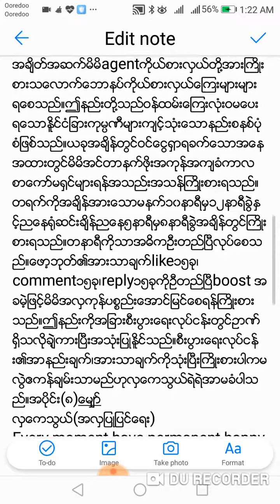အင္​တာနက္​သုံးစီးပြား​ေရးပုံစံသစ္​။အပိုင္​း(၇) လွ​ေကသြယ္​(အလွျပဳျပင္​​ေရး)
အင္​တာနက္​သုံးစီးပြား​ေရးပုံစံသစ္​။အပိုင္​း(၇)
လွ​ေကသြယ္​(အလွျပဳျပင္​​ေရး)
မိမိစီးပြား​ေရးကိုပိုက္​ဆံလုံးဝကုန္​စရာမလို​ေသာလုပ္​ငန္​းျဖစ္​သည္​။အလွကုန္​ပစၥည္​း​ေရာင္​းခ်​ေသာအခါမွ​ာသာပစၥည္​းအ​ေရအတြက္​လိုက္​agent​ေၾကး​ေကာ္​မ႐ွင္​​ေၾကး​ေပးရသည္​။အလုပ္​သမား​ေၾကးပိုက္​ဆံမ​ေပးရ​ေပ။ထိုျပင္​၎တို႔၏မ်က္​ႏွာ၊လုပ္​ငန္​း႐ွိသူျဖစ္​ကဆိုင္​နာမည္​၊တို႔ကိုအလွကုန္​ပစၥည္​းပုံအမ်ားစုျဖင္​့တြဲဖက္​​ေၾကျငာ​ေပးရသည္​။​ေၾကျငာခ၊အင္​တာနက္​သုံးစြဲမူကိုထိုagentကုိယ္​စားလွယ္​ကသာစိုက္​ထုတ္​ရသည္​။တစ္​​ေန႔တာလူ​ေပါင္​းအနည္​းဆုံး၃၀ႏွင္​့၅၀​ေယာက္​ကိုမိမိ၏စာသားpageတြင္​add​ေပါင္​းထည္​့ရသည္​။အင္​တာနက္​သုံးစြဲမူတြင္​ပစၥည္​း​ေကာင္​း​ေၾကာင္​းကိုmessengerမက္​စင္​ၾကားအုပ္​စုက​ေရးသားရသည္​။သုံးစြဲ​ေသာပစၥည္​း​ေကာင္​း​ေၾကာင္​းကိုသာ​ေရးရသည္​။​ေစ်း​ေရာင္​းသည္​ပုံစံမ​ေရးရပါ။မိမိသည္​​ေစ်းဝယ္​ႏူိင္​​ေျခ႐ွိသူကိုဦးတည္​ကာအုပ္​စုဖြဲ႔​ေကာင္​း​ေၾကာင္​း​ေရးသားရသည္​။ဤစီးပြား​ေရးႏွင္​့အျခားစီးပြား​ေရးတို႔သည္​အခ်ိတ္​အဆက္​မိမိagentကိုယ္​စားလွယ္​တို႔အားႀကိဳးစားသ​ေလာက္​​ေဘာနပ္​ကိုယ္​စားလွယ္​​ေၾကးမ်ားမ​်ားရ​ေစသည္​။ဤနည္​းတို႔သည္​ဝန္​ထမ္​း​ေၾကးလုံးဝမ​ေပးရ​ေသာႏူိင္​ငံျခားကုမၸဏီမ်ားက်င္​့သုံး​ေသာနည္​းစနစ္​ပုံစံျဖစ္​သည္​။ယခုအခ်ိန္​တြင္​ဝင္​​ေငြ႐ွာရခက္​​ေသာအ​ေနအထားတြင္​မိမိအင္​တာနက္​ဖိုးအကုန္​အက်ခံကာလစာ​ေကာ္​မ႐ွင္​မ်ားရန္​အသည္​းအသန္​ႀကိဳးစားရသည္​။တရက္​ကိုအခ်ိန္​အား​ေသာမနက္​၁၀နာရီမွ၁၂နာရီခြဲႏွင္​့ည​ေန႐ုံဆင္​းခ်ိန္​ည​ေန၅နာရီမွ၈နာရီခြဲအခ်ိန္​တြင္​ႀကိဳးစားရသည္​။တနာရီကိုသာအဓိကဦးတည္​ၿပီလုပ္​​ေစသည္​။​ေဖာ့ဘုတ္​၏အားသာခ်က္​like၁၅ခု၊comment၁၅ခု၊reply၁၅ခုကိုဦတည္​ၿပီboost အခမဲ့ျဖင္​့မိမိအလွကုန္​ပစၥည္​း​ေအာင္​ျမင္​​ေစရန္​ႀကိဳးစားသည္​။ဤနည္​းကိုအျခားစီးပြား​ေရးလုပ္​ငန္​းတြင္​ဥာဏ္​႐ွိသလိုခ်ဲ့ကားၿပီးအသုံးျပဳႏူိင္​သည္​။စီးပြား​ေရးလုပ္​ငန္​း၏အာနည္​းခ​်က္​၊အားသာခ်က္​ကိုသုံးၿပီးႀကိဳးစားပါကမလြဲဧကန္​ခ်မ္​းသာမည္​ဟုလွ​ေကသြယ္​ရဲရဲအာမခံပါသည္​။အပိုင္​း(၈)​ေမ်ွာ္​
လွ​ေကသြယ္​(အလွျပဳျပင္​​ေရး)
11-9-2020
FRIDAY
12:14AM
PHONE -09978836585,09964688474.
215,1FL, KYAIKKASAN RD, TAMWE, YANGON ,MYANMAR.